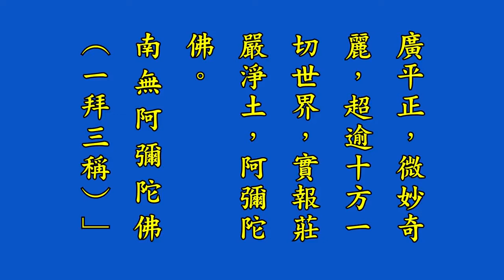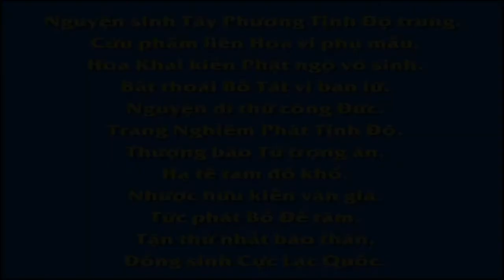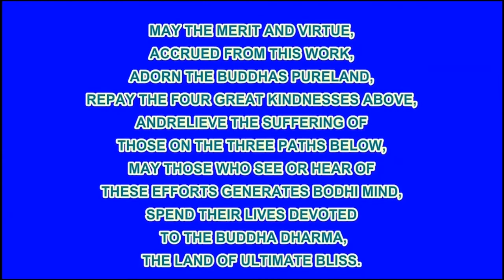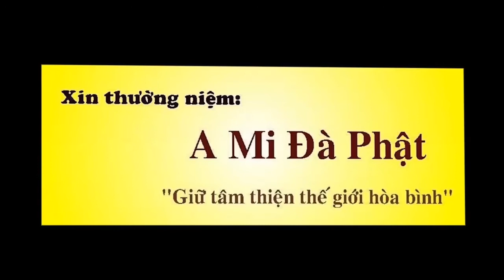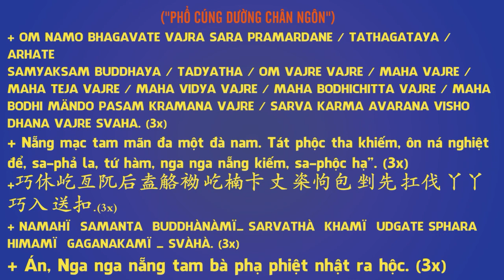11 淨修捷要報恩談有聲書增訂版－第五拜講解, Tịnh Tu Tiệp Yếu Báo Ân Đàm, Pháp Âm HD